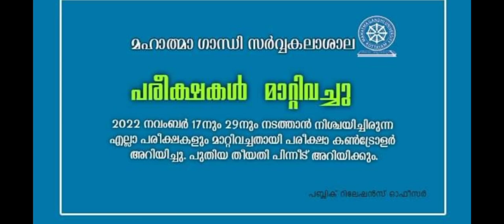mg university latest news in malayalam | mg university new notifications/update